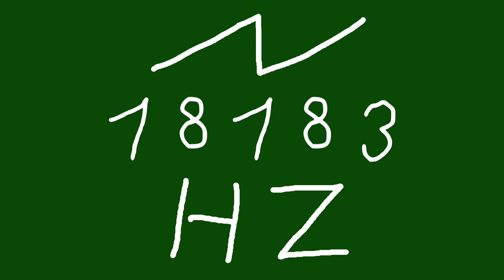18183 hz saw